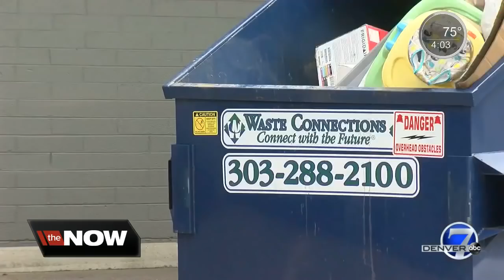Investigation into source of human blood near dumpster in Aurora continues at landfill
The Aurora Police Major Crimes Unit is preparing to search an area of the Denver Arapahoe Disposal Site Landfill after police found a large amount of human blood near a dumpster Monday. Investigators have sectioned off a part of the dump to avoid evidence from being tampered with and to stop any further trash dumps from happening in the location under investigation.